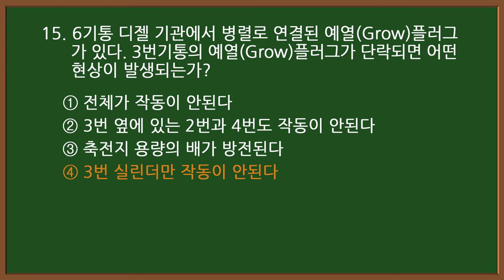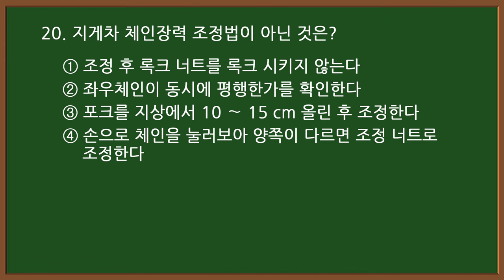2024 #4-1 굴착기 시험대비 [굴삭기 운전기능사 필기] (실제 시험에 나온 문제)